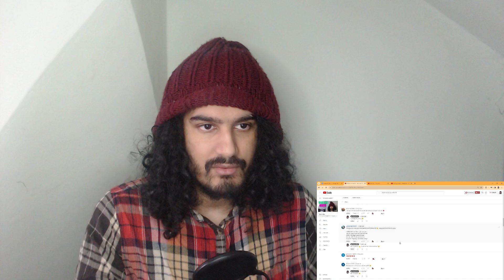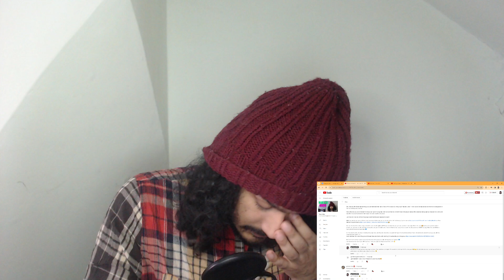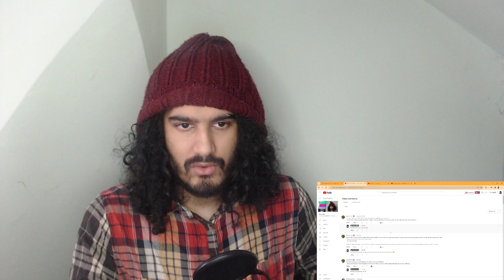SB19 REACTION "I Want You" Live on Wish 107.5 Bus | Filipino Boy Band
My first time reaction to SB19 performs "I Want You" LIVE on Wish 107.5 Bus

SB19 is a Filipino boy band formed in 2018. The band consists of Pablo, Josh, Stell, Ken, and Justin. SB19 is regarded as a leading act in contemporary Pinoy pop. They are now a self-managed group under 1Z Entertainment, a company built and managed by the members of SB19.[1]

After several years as trainees under ShowBT Philippines, SB19 debuted in 2018 with the single "Tilaluha". They saw little attention until their dance practice video for their song "Go Up" went viral in late 2019, leading them to strategically use social media to gain popularity. They became the first Southeast Asian act to be nominated on the Billboard Music Awards,[2][3] and the first Southeast Asian act to make an appearance in the top 10 of the Billboard Social 50.[4][5] SB19 promotes its music as part of Pinoy pop, a popular sub-genre of Original Pilipino Music.